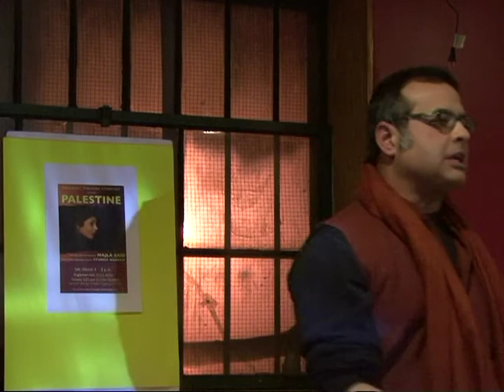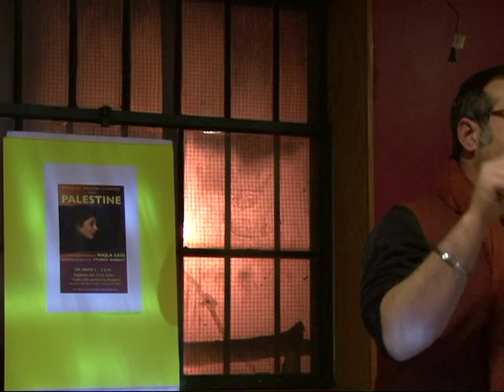Anti-Imperialism for Sure, but no Alliance with Dictators (part 2)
Vijay Prashad 3/2/2012 speaking at a fundraiser for the upcoming conference of United National Anti-War Coalition set to meet in Stamford, CT March 23-25. (part 2)